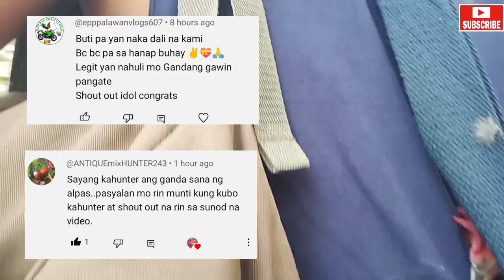may huli pala red wild/jungle chicken/fowl how to trap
akala ko wala